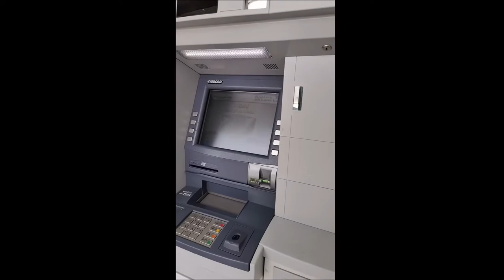SONNIETV: WELCOME TO FAWRI AL KHUMRA BRANCH| JEDDAH SAUDI ARABIA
magandang araw po mga kabayan!

para sa mga kabayan natin na malapit o nasa al khumra jeddah area, mayroon po branch ang Fawri Money Transfer Services sa area na ito, kung saan maari kayo makapag padala sa inyong mahal sa buhay sa mga pick up center at bank to bank transaction. lagi lamang po sabihin na kayo ay magpapadala gamit ang Bank of Commerce (maari makuha sa ml ceb palawan lbc, rd pawnshop at sa mga gcash paymaya at bank to bank transacation)

para sa inyong mga katanungan sa inyong padala gamit ang bank of commerce maari po mag comment o mag msg sa 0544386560.

ito po ang location ng FAwri Money Transfer sa Al Khumra Jeddah Saudi Arabia